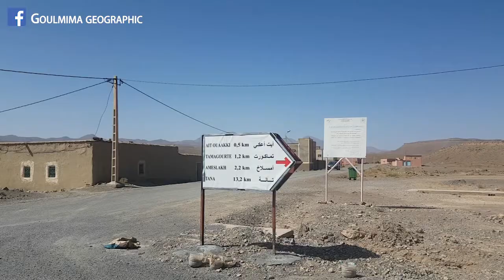Ksar Tana Assoul قصر تانة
في هذه الحلقة نعرفكم على قرية تانة التابعة لجماعة اسول